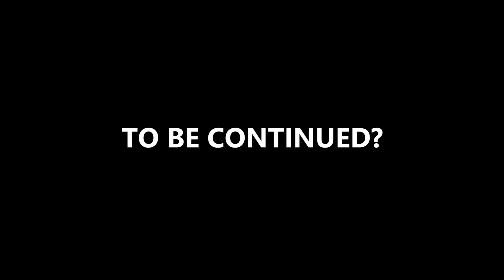THE WEIRDEST ROBLOX GIRLFRIEND!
In today's Roblox Adventure Sub gets the weirdest Roblox girlfriend and goes on a date!

Join Sub in his Roblox Adventures as he plays various Roblox games, goes to the Roblox Hospital, online dates in Roblox, gets married and more!